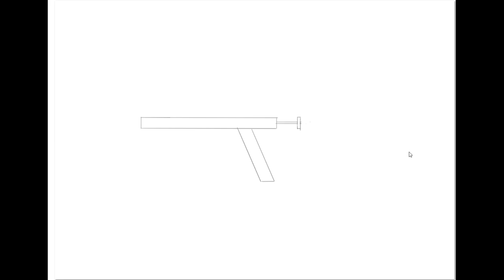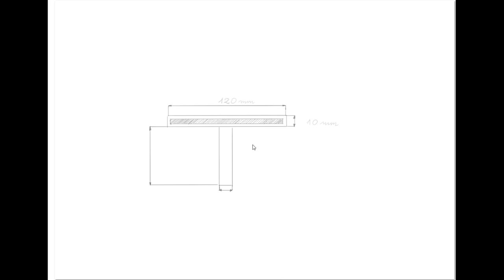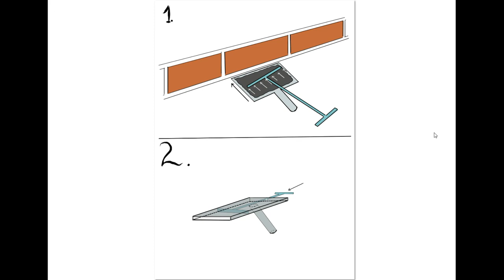Pseudoinżynieria z Capri